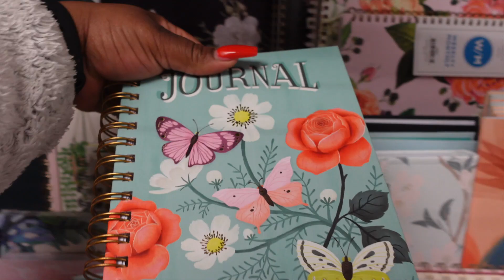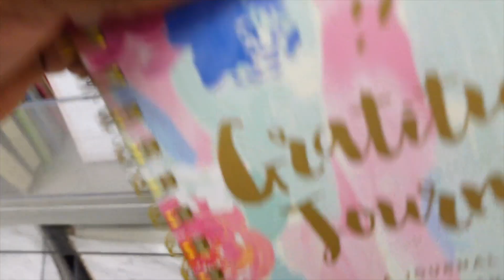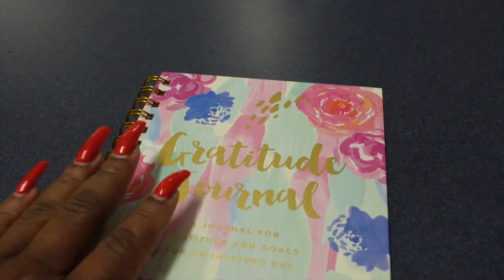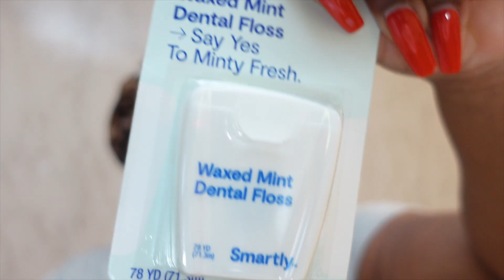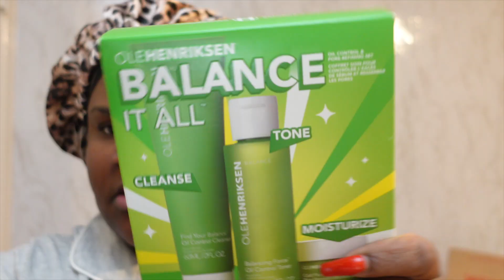VLOG: journaling for self growth + started a new gym + Target and T.J Maxx haul & MORE| BrightAsDae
Hey DaeOnes,
I know it's been a whileeee but here's how I started the year. I started the gym for the umpteem time. Hope you enjoy it.

Love always,
Dae 💙

Code: 29CDQR